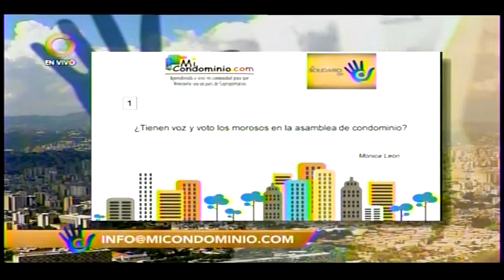¿Tienen voz y voto los morosos en la asamblea del condominio?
Caracas,Venezuela. Globovision. Miercoles 27 de Enero 2021